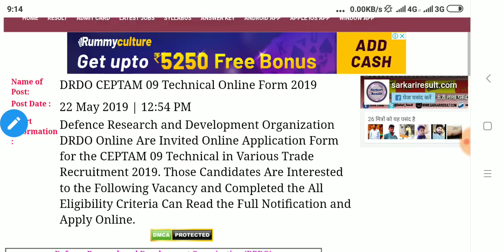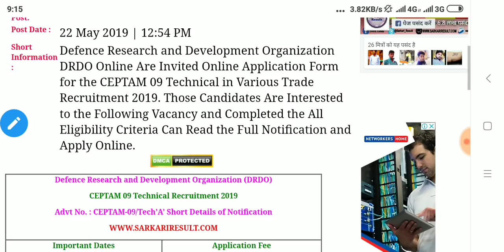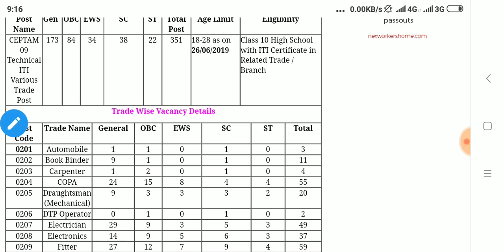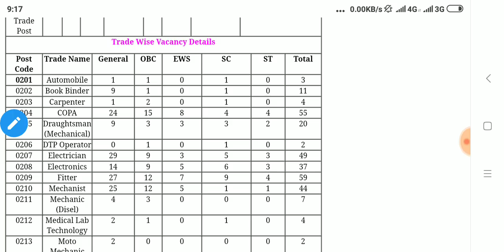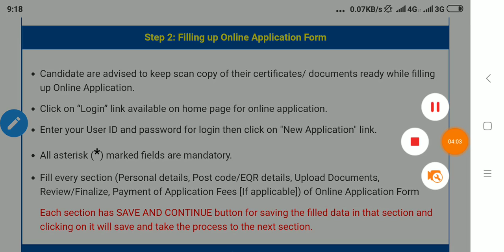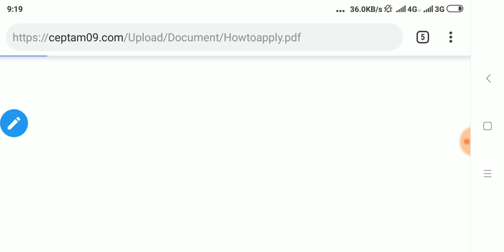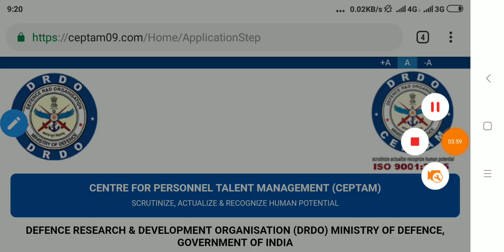DRDO की भर्ती शुरू 2019 ITI वालो को मिला तोफा अगर आप के पास ये ट्रैड है तो जरूर करे आवेदन बडी खुसखबर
MECON Recruitment 2019

ICF Recruitment 2019

LIC ADO Recruitment 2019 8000 Post

ITI वालो की भर्ती CUH में

होम गार्ड भर्ती ITI वालो की 2019

Current affairs के most Q 1

रेलवे में सीधी भर्ती ITI वालो की

BHEL ITI walo की भर्ती

FCST सीधी भर्ती 2019

Navy recruitment 2019